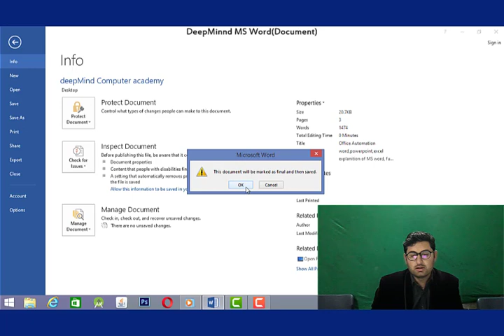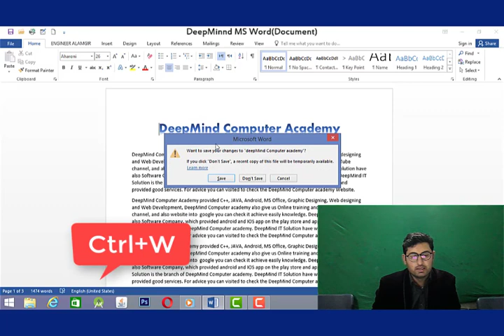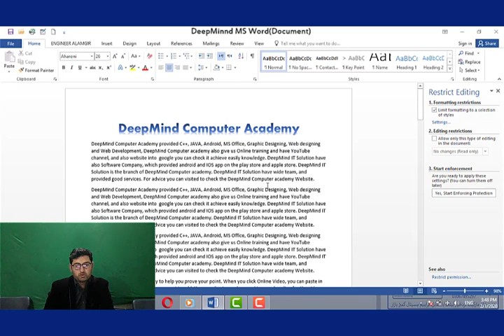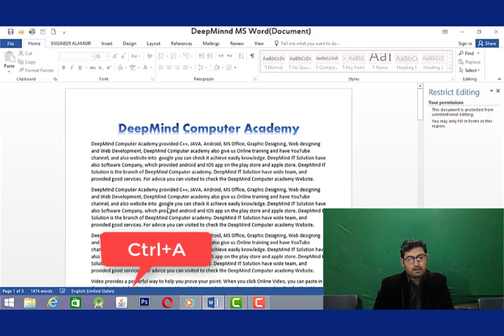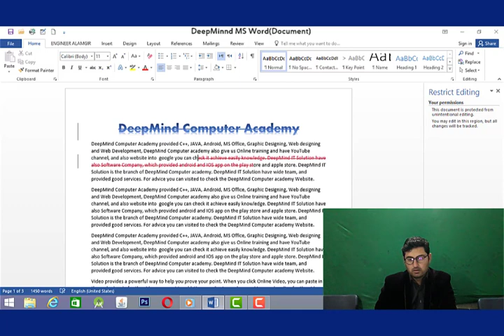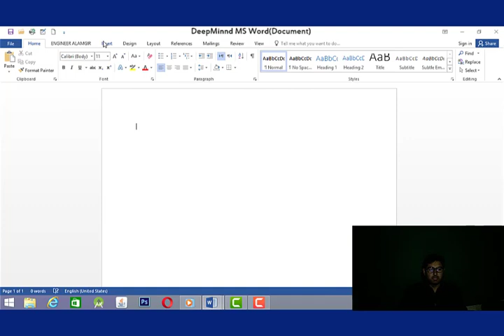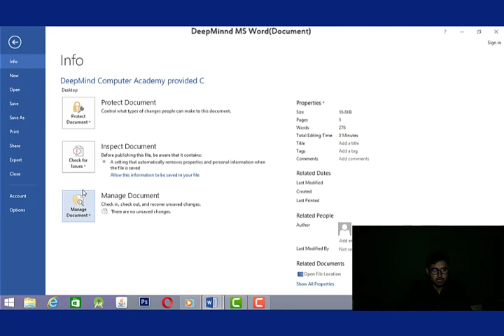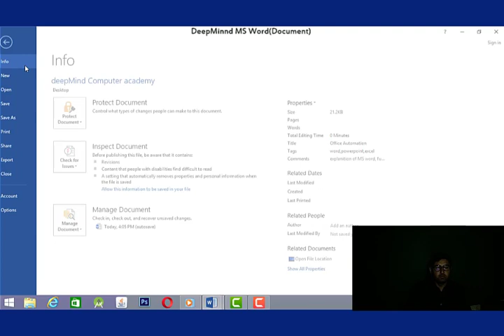04# Protect Document,Mark as Final, Encrypt Document, Inspect Document in detail in poshto, Ms Word.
In this Teturial have all option of File, file info, Detail of protect Document, have apply password and secure your data, how to work mark as final option, Encrypt with password, Restrict Editing, with detail of Restrict access, and add a digital signature, Detail of Inspect Document, how to work check accessibility, how to work check compatibility. Manage Document option with detail, How to recover unsaved document in ms Word.